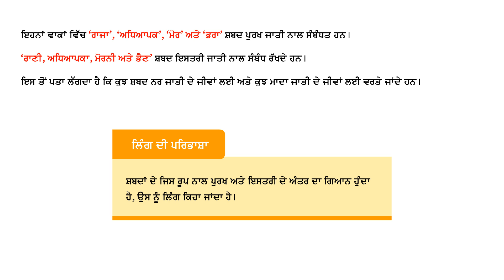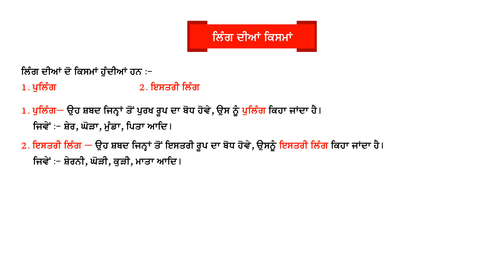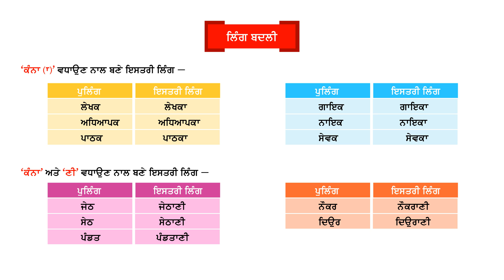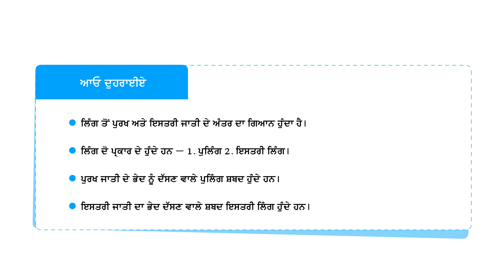NNPV-3 CH- 8 GENDER